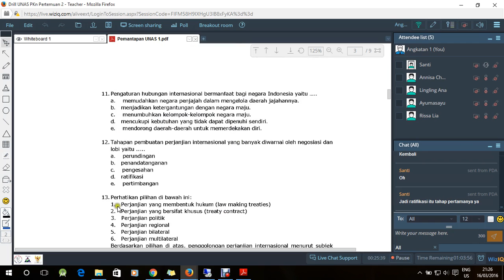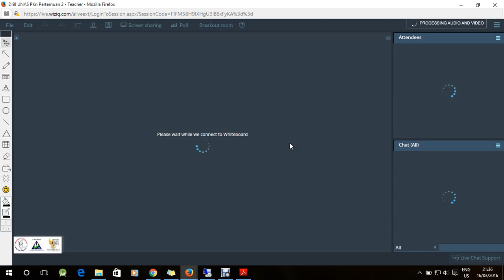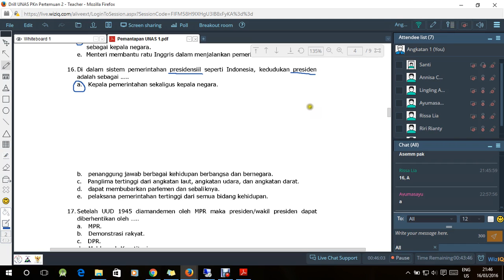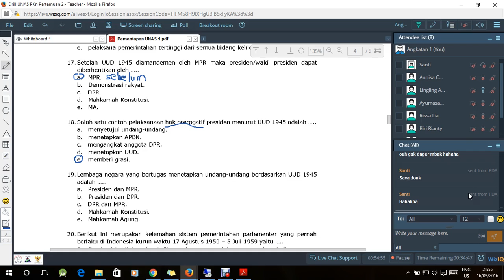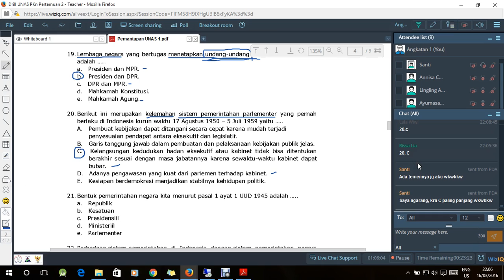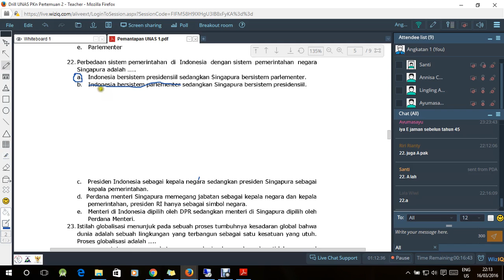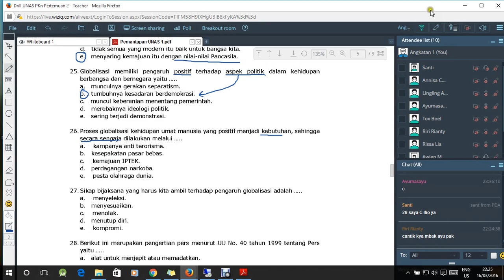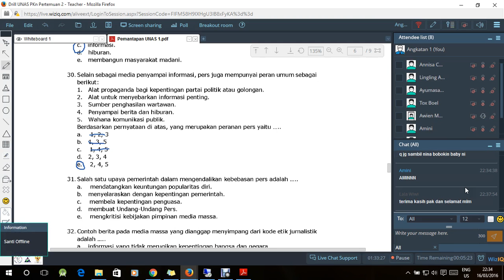Drill UNAS PKn Angkatan 1 Pertemuan 2